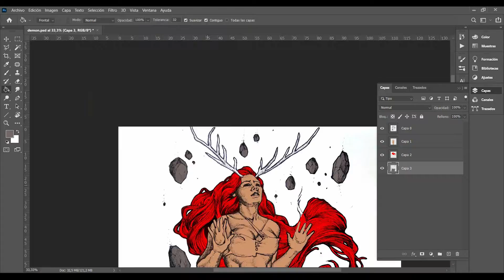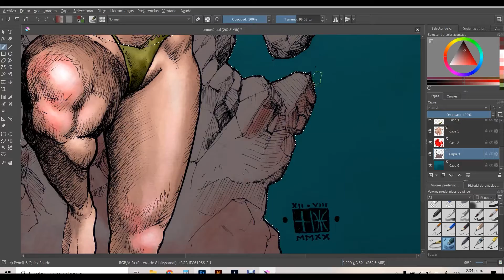Speed Draw "Demon light"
Proceso de color digital  de ilustración "Demon light", a partir de original en tinta, el software gratuito Krita y Photoshop.